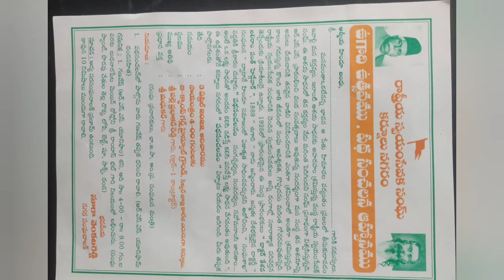రాష్ట్రియ స్వయం సేవక్ సంఘ్, కర్నూలు నగరం. ఉగాది ఉత్సవం, పథసంచలన్ ఆహ్వానం 03-April-2022 ఆదివారం